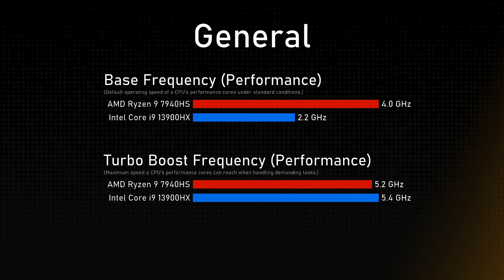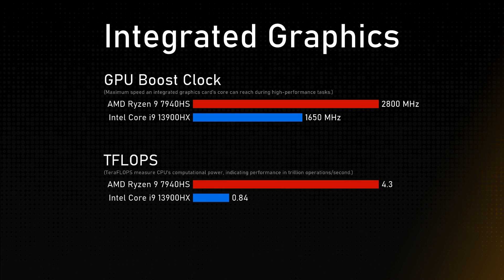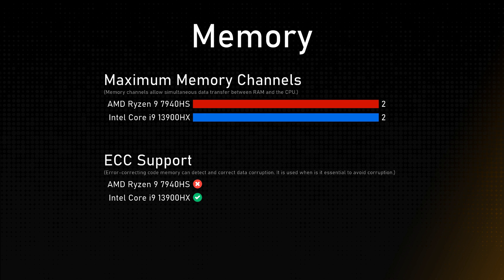AMD Ryzen 9 7940HS vs Intel Core i9 13900HX Comparison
Timestamps:
Cinebench R23 - 0:00:00
Geekbench 6 - 0:00:12
General - 0:00:24
Integrated Graphics - 0:01:24
Memory - 0:01:48